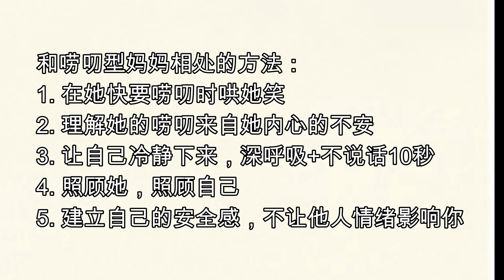和唠叨型妈妈相处的三大秘诀 ｜唠叨你反而感情更好？【MiaHoh充电站】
唠叨型妈妈可以同一句话讲3000次都不会闷
每次只想要安静一下，她的声音就会从身后传来
心里面爱她但是还是会觉得她好烦

善用我的第一个方法，我可以非常确定地告诉你
你和妈妈的关系一定会越变越好
善用第二个方法 我也敢保证
你一定会减少很多顶嘴
至于第三个方法，坚持做上一年的话，
你的耳根就会从此清静
记得听到最后，因为你会发现其实搞定这个人
你就一定会更好地和妈妈相处

看完这个影片后你一定会和妈妈减少很多摩擦～

00:01 唠叨型妈妈的特征
00:36 方法（一）幽默解千愁
01:36 方法（二）开启佛系模式
03:08 方法（三）照顾她
04:19 建立自己的安全感
05:02 影片总结
【影片推荐】
我也准备了一些相关的视频，有兴趣的话可以看一下哦

【MiaHoh】
我的频道主要是和你一起探讨人生中烦恼的问题，我们可以如何利用正面的心态去化解负面情绪。